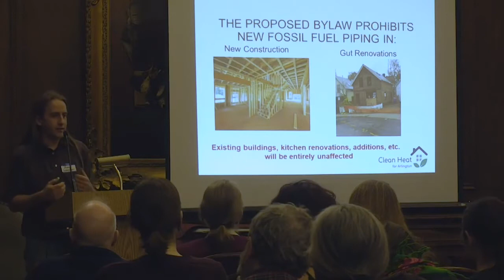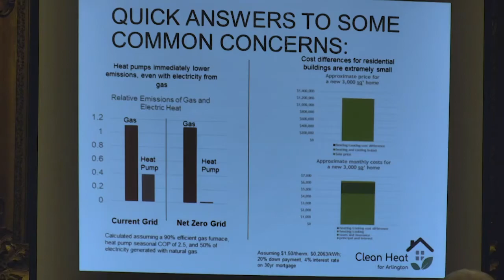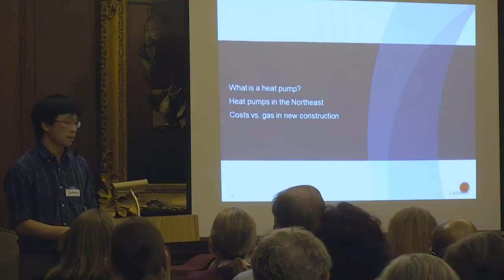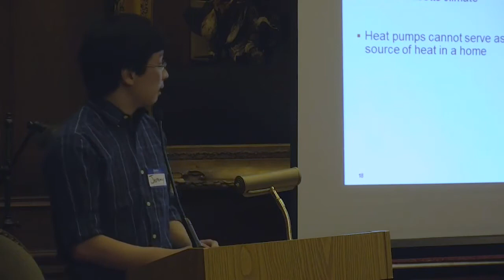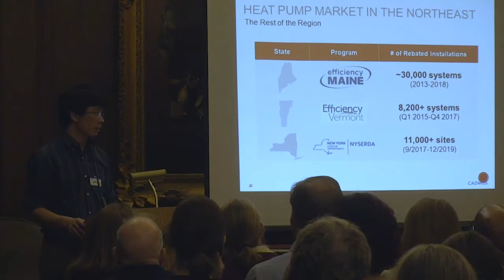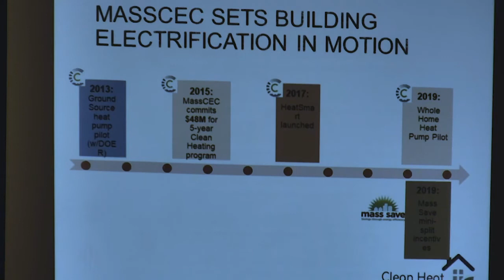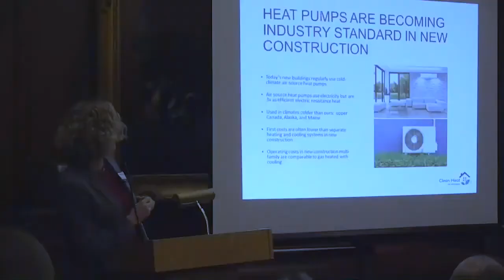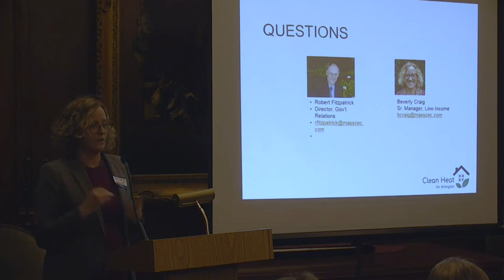Warrant Article 5 Information - Town Meeting 2020